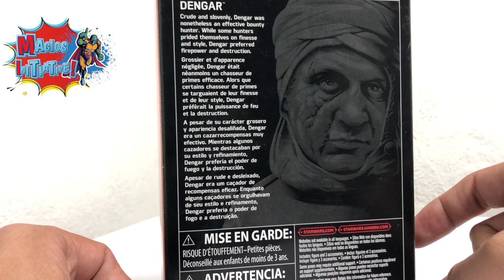Magios Initiative-Review-Star Wars Black Series Dengar by Hasbro.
Por fin pudimos obtener la figura de la línea Star Wars Black Series del personaje Dengar, con esta versión del famoso caza recompenzas cerramos las únicas black series que nos interesaban que salieron en 2018.

Chequen la reseña que le hicimos en Magios y esperamos que todos los que la buscan la encuentren muy pronto.